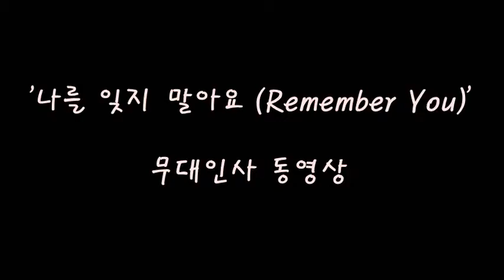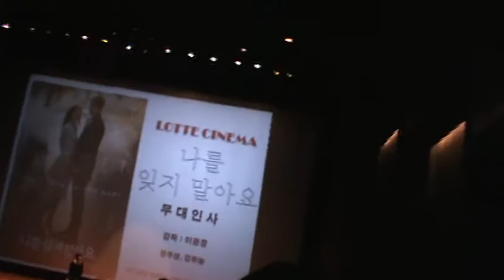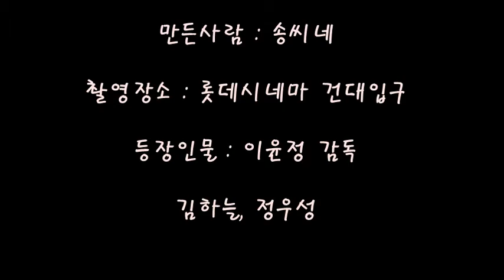[송씨네] 나를 잊지 말아요 (Remember You) 무대인사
이윤정 감독, 김하늘, 정우성
- 예비신부 '김하늘'..하~ 이쁘당~ㅎㅎ 근데, 그럼 뭐하나..?! 내꺼(?)도 아닌데..ㅠㅠ 그래도, 이쁜건 이쁘거예요~ㅎㅎ
'정우성'은 정말.. 같은 남자로써 정말 부럽네요~ 어떻게 저렇게 잘생길수 있는지.. 키까지 커?!!흠~  거기에 재밌고 팬들한테 매너까지 좋네요~ 정말 완벽하다 완벽해~ㅎㅎ